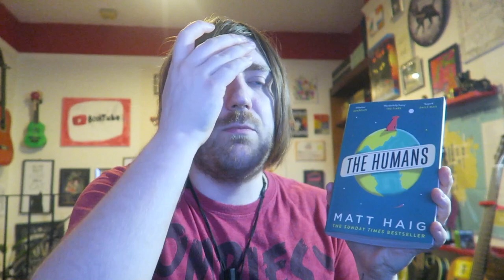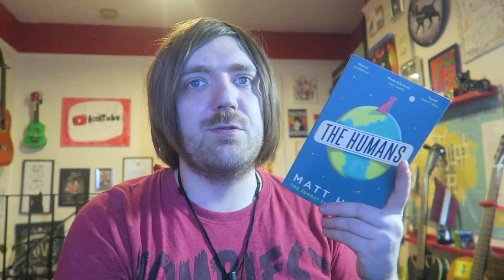Matt Haig - The Humans [REVIEW/DISCUSSION]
My first Matt Haig!

BOOKS MENTIONED:
Matt Haig - The Humans